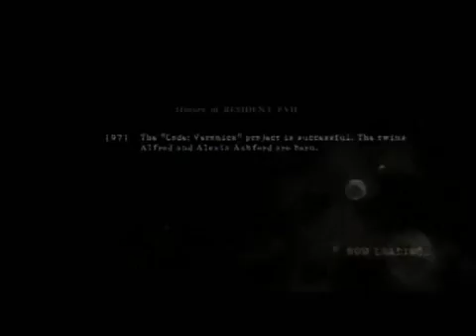Lets Play Together Resident Evil 5: Desperate Escape 6 Shes on fire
Remember, only you can prevent Jill Valentine fires. This is a cooperative blind Lets Play of the new DLC for Resident Evil 5, Desperate Escape. My partner in crime is setw18 what are you.

Console: Playstation 3 Released: 2017 Genre: Survival Horror/Third Person Shooter Partner in crime: Setw18 A good friend and I venture into the action adventure centered DLC of Resident.

We face the final boss fight of the game, and yes we do end up using all the copious amounts of ammo and herbs weve been collecting. This fight is hard. This is a cooperative blind Lets.